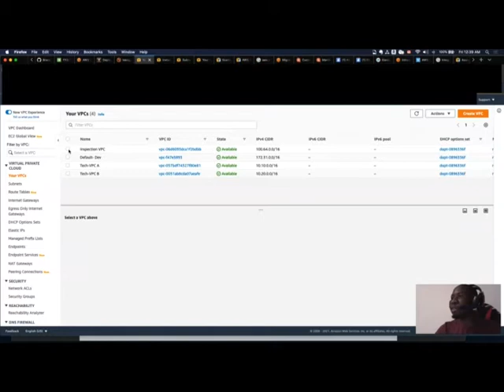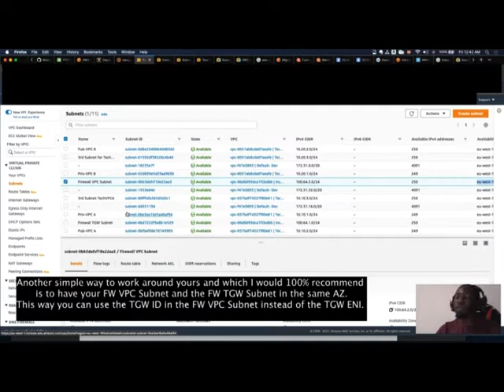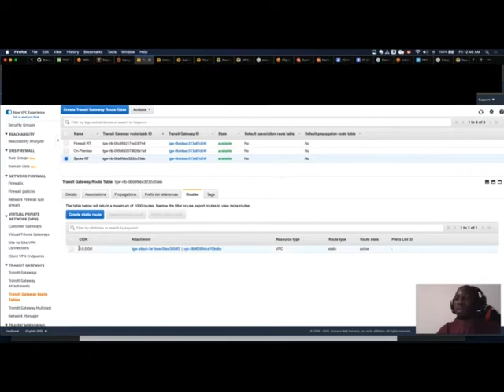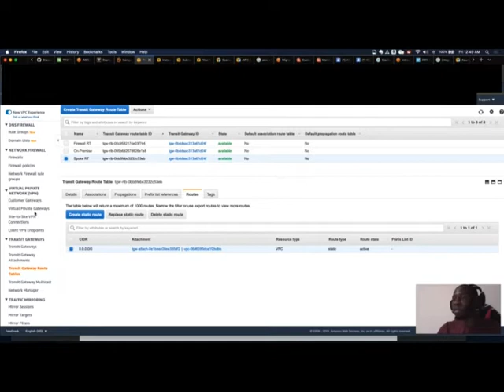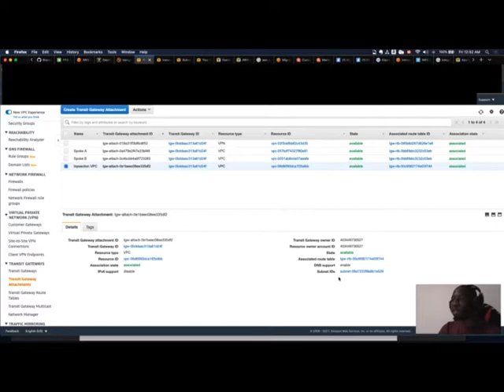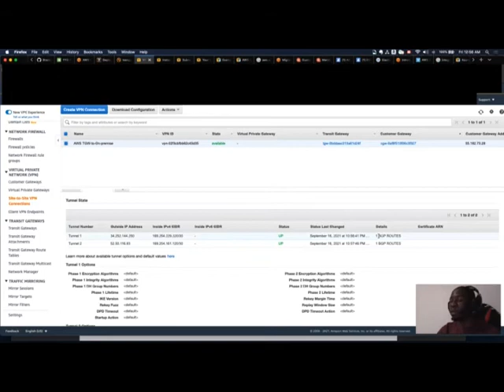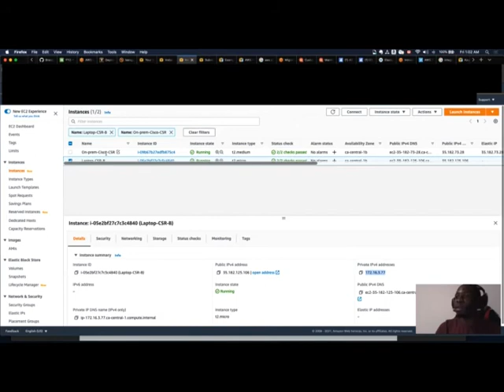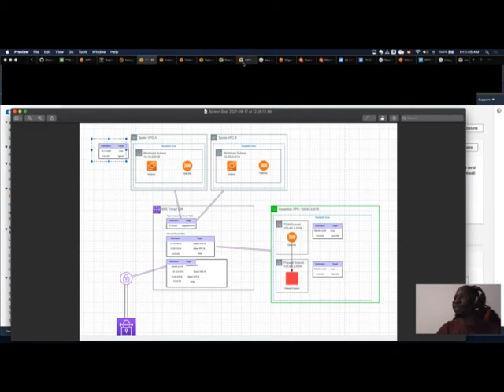How to Inspect Transit Gateway Isolated traffic through AWS Network Firewall